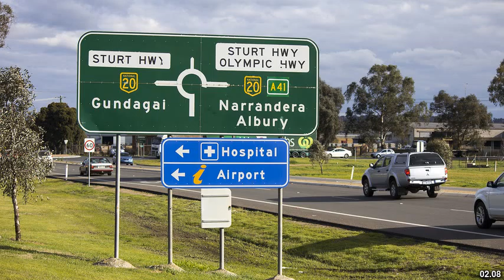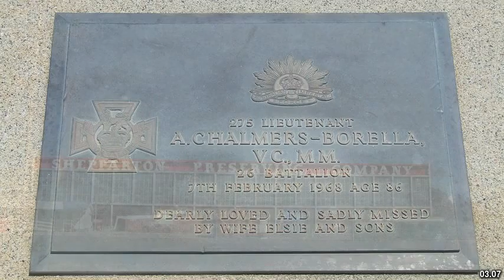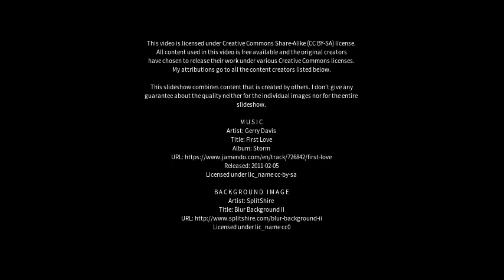Best places to visit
Best places to visit - North Albury (Australia) Best places to visit - Slideshows from all over the world - City trips, nature pictures, etc.